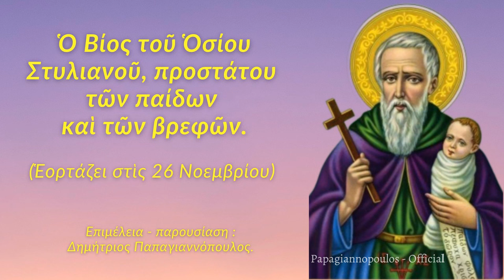🌸 «Όποιος ΣΗΜΕΡΑ, μου ανάψει ένα κερί, θα θεραπεύσω το παιδί του» | Άγιος Στυλιανός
*** ΠΡΟΣΟΧΗ !!!